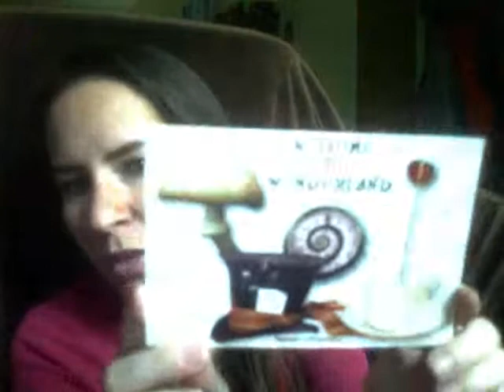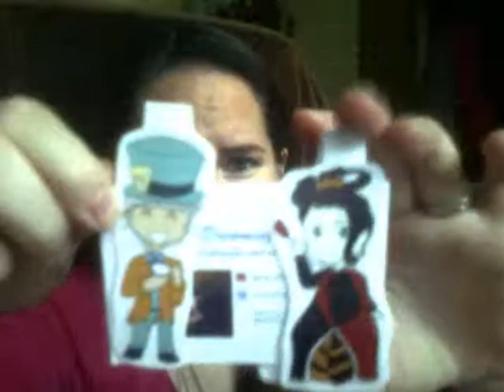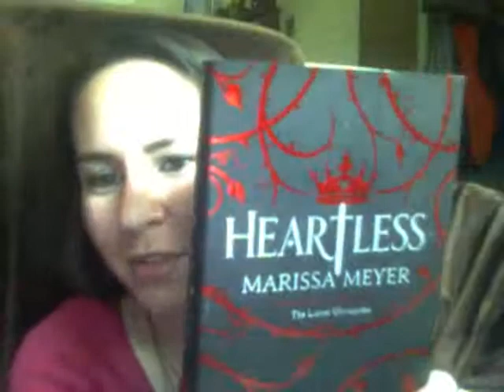SpearCraft Book Box Wonderland